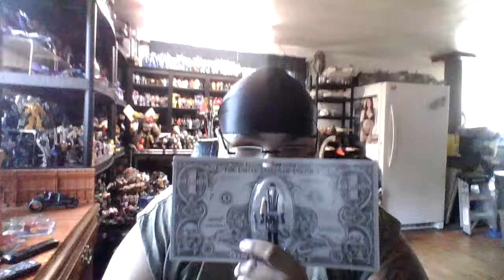Billion Dollar Babies Alice Cooper ReAction Action Figure!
The Billion Dollar Babies Alice ReAction Figure features metallic paint accents and comes with a microphone and his infamous pet snake!